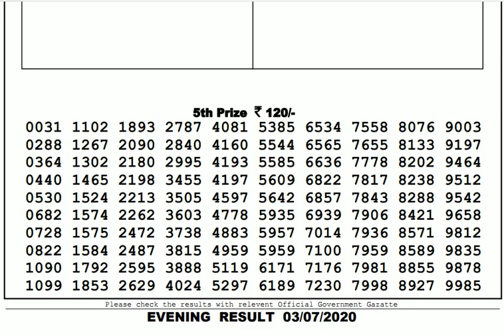Lottery Live I Lottery Results I Sombad Lottery 11.55am 04.00pm 08.00pm gdn